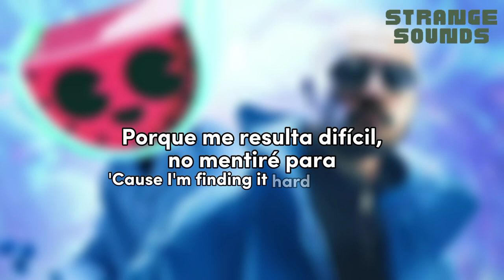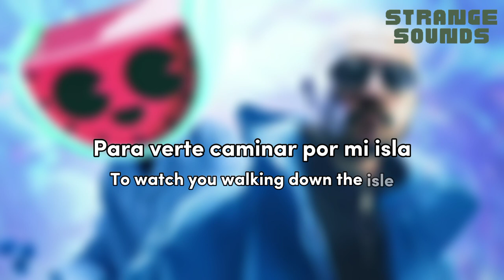MELON x Parah Dice x Rory Hope - Lose It All (Sub. Español) (Lyrics) [Oficial Vídeo]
🎧Artistas: MELON x Parah Dice x Rory Hope & Dance Fruits Music

Video con letras

Título:
Lose It All = Perderlo Todo

¡Te presento nuestros mixes de Electronic Dance Music en YouTube!💥

Publicado el: 03, Septiembre 2023
El contenido que encuentres en este canal no nos pertenece, en la descripción de cada video estarán los créditos del artista dependiendo del video que veas, Saludos👋
The content you find on this channel does not belong to us, in the description and at the end of each video there will be the credits of the artist depending on the video you see, Greetings👋